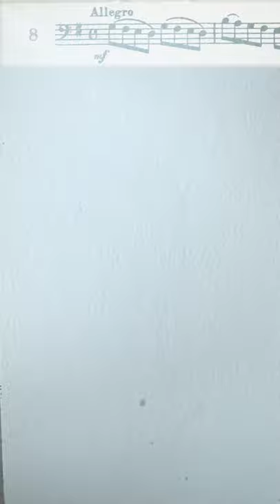Cello sketch 9 (Lee) with Pie Dish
I have been very slack with my cello practice... again.
Here's another study by Sebastian Lee no.8 from Book 1 on New School of Cello Studios by Percy Such. I'm never going to get to Book 3 at this rate 😂